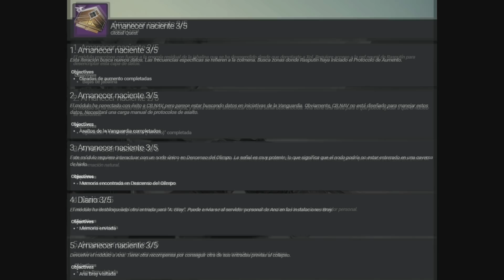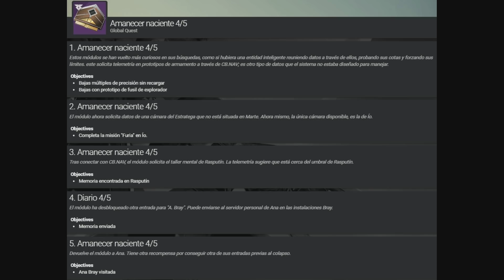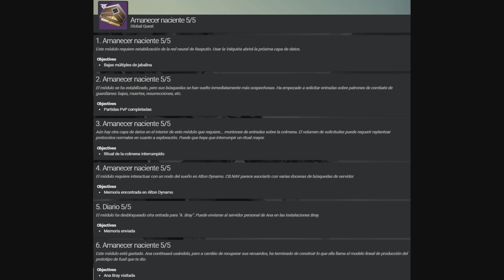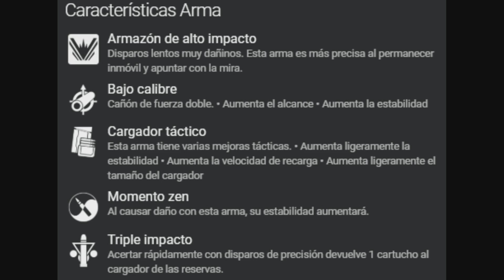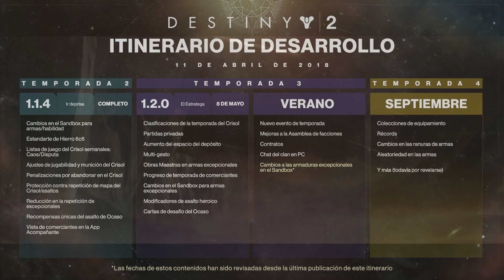Destiny 2: Aventura de Lanza Polaris! Todos los Pasos de la Aventura Exotica Amanecer Naciente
Hola a todos guardianes & bienvenidos de vuelta a Destiny 2 donde hoy vengo a informaros sobre todo lo que sabemos de la Aventura Exotica para conseguir el Fusil de Explorador Excepcional Lanza Polaris y BrayTech RWP Mk. II, todos los pasos que hay que completar, sus ventajas y más, espero que os guste y os sirva de ayuda! 😁

❤️GRACIAS EN ESPECIAL A LOS PATRONES:
- Carlos Conejo
- Krlos Aguilar
- Emilio
- SLAV_Official
- Jon Ander
- Adrian
- Priblee Loyola
- Ghost Lucky
- Felipe Donoso
- Carjes1
- Hector Guiterrez
- Claudo Artavia

Destiny 2: Guia de Incursion - Parte 2: Llega al Observatorio Celeste y Cofre | Espira de Estrellas

Destiny 2: Guia de Incursion - Parte 1: Jardín de Estatuas | Espira de Estrellas DLC: El Estratega

Destiny 2: NUEVA INCURSION! Puzzle Secreto, Loot de 40 Nodos, de Pruebas de los Nueve, Llaves y Más

Destiny 2 DLC: El Estratega - Todos los Nuevos Exóticos! Armas, Ventajas y Armadura de Clase Exotica

Destiny 2 - Esto hará que no vuelvas a ver a los Vex de la misma manera...